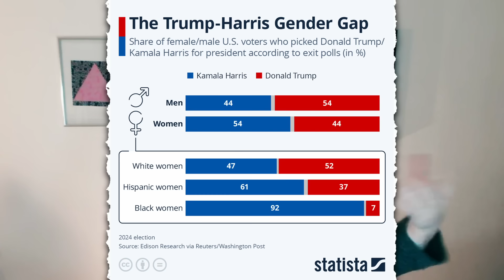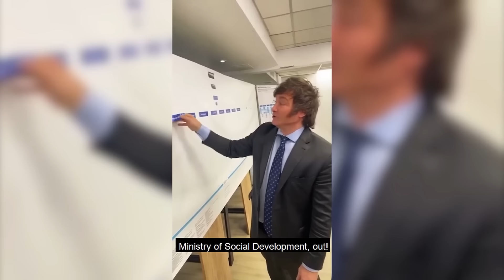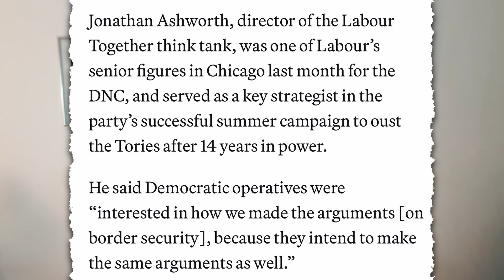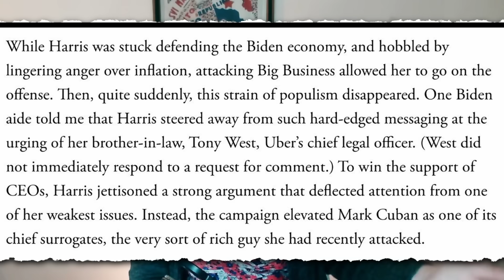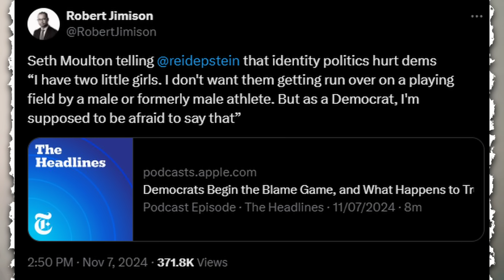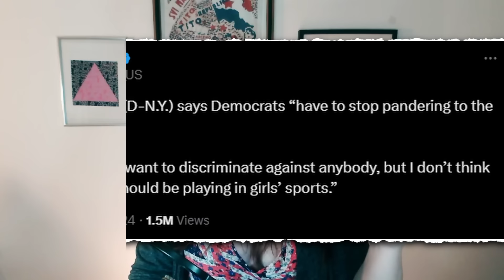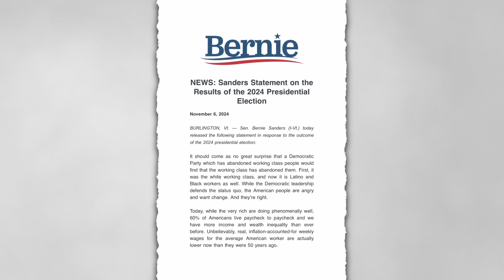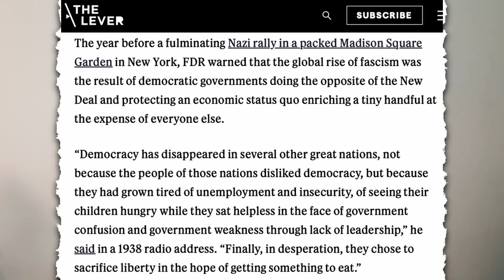Trump Didn't Win Because of Transphobia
Seriously it's nowhere in the top ten issues, you just want an excuse to throw minorities under the bus.

@BrigitteEmpire on twitter, tiktok, & bluesky

Consider buying their art and merch too, it's incredible

Sources and Further Reading:
1. Current Affairs article comparing Hillary to Harris
2. Election post-mortem in the Atlantic
4. Pew data on demographics and top issues
5. Study on Bernie's appeal